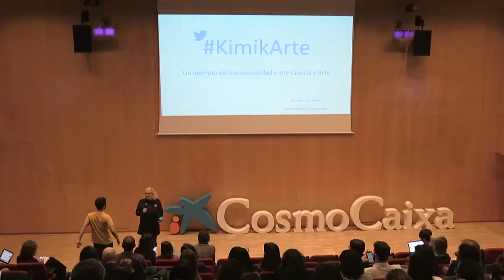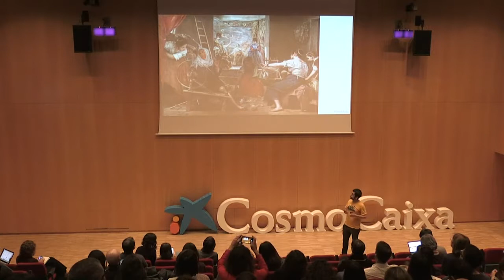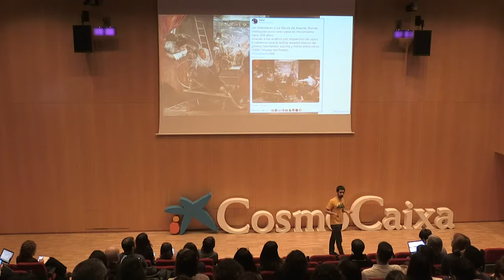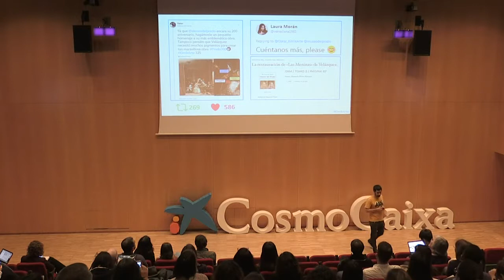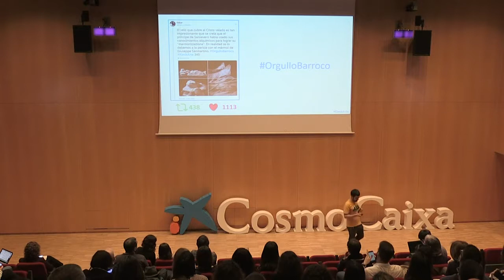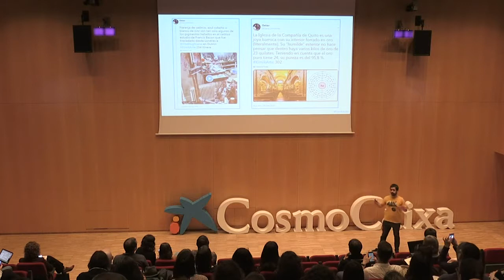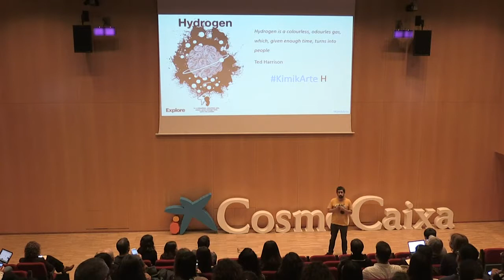Ciencia en Redes 2019: Kimikarte: un ejemplo de transversalidad entre ciencia y arte.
Óskar González, Universidad del País Vasco (UPV-EHU)